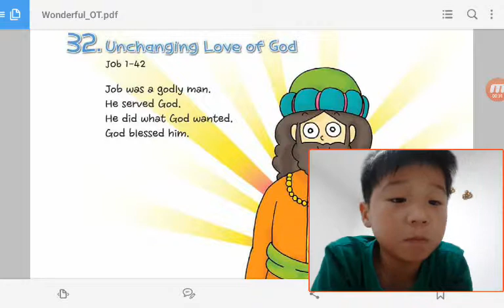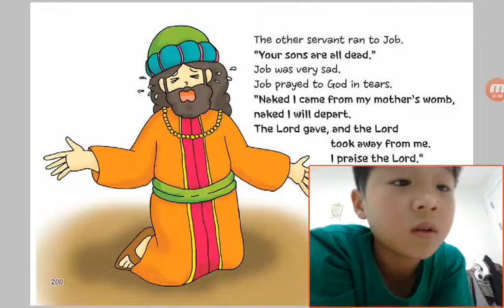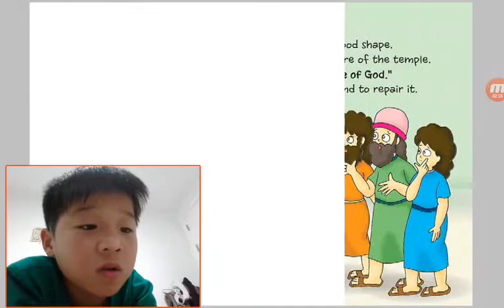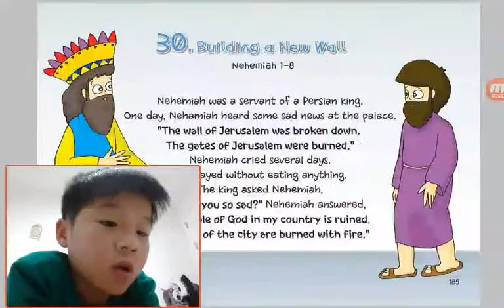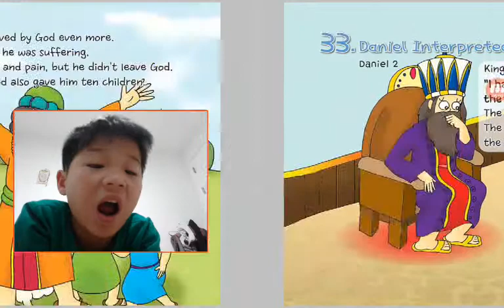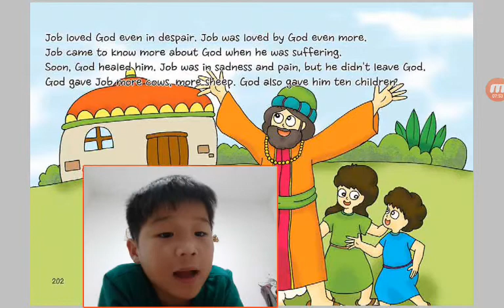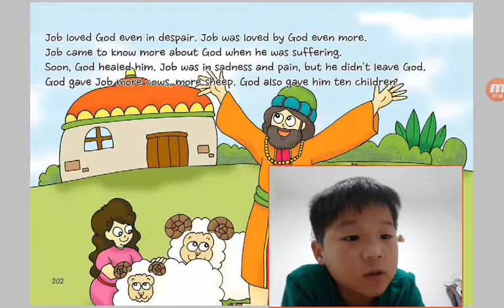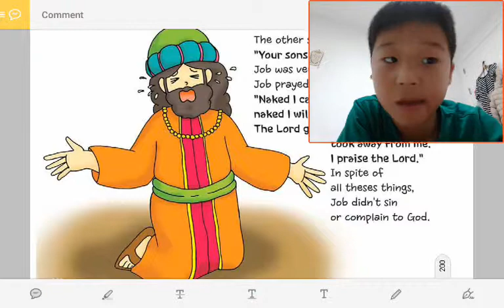‹Kids›Soo：32 Unchanging Love of God in Job 1